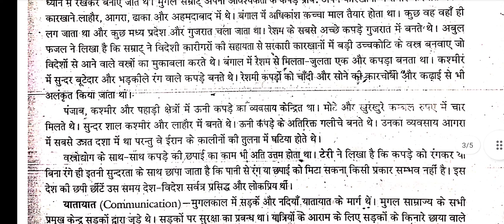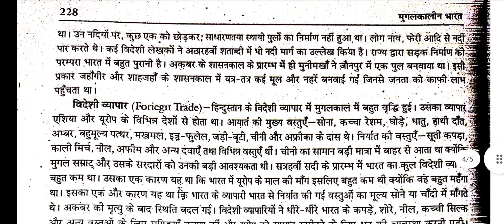semester 3rd answer 6 | 16 वीं और 17वीं शताब्दी के बीच व्यापार और वाणिज्य के उदय